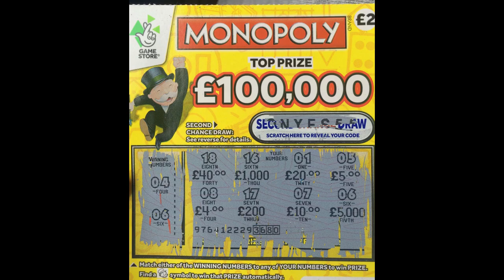Sammy Skintbobs, reality money, fun play series on Euro Truck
This is an introduction to the newest Euro Truck Simulator 2 weekly playlist. Starting on August 7 2020.